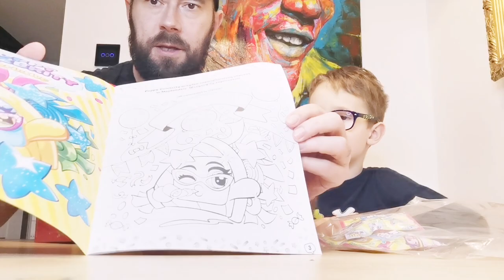Moji Popos seria 3 czyli Party :) Trafiliśmy aż 4 rzadkie ...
żeby tak dobrze szło nam z rzadkimi zingsami jak z Moji Pops

PS
Pozdrawiamy na filmku naszych widzów ...